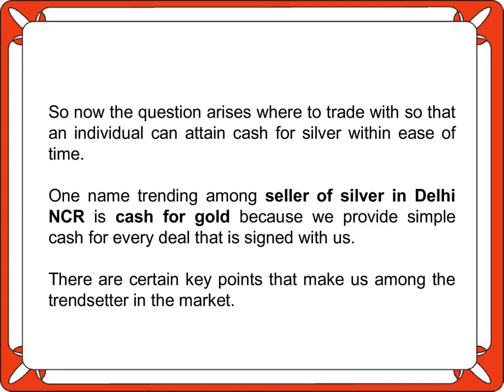Cash for Gold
Cash for Gold is one of the best gold and silver buyer in Delhi NCR. In this video, you will know that How I Can Avail Cash For Silver In Delhi NCR?